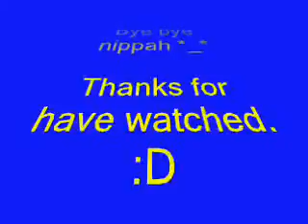Giga Pudding Puddi Puddi Song